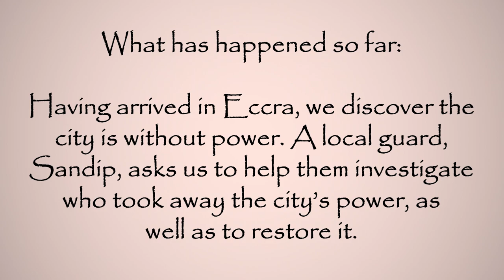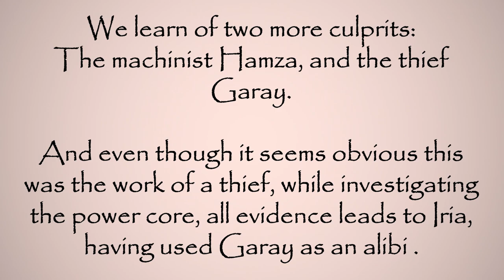THE VIGILANTE - Sable ReShaded - Modded Gameplay Walkthrough - Part 4